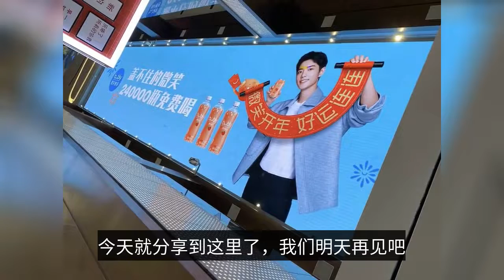Xiao Zhan posters contract the entire mall! Netizen: It's cool to see dizzy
Recently, greedy in Xiao battle offline activities Bot see a Peter Pan happy garden, really like this kind of ground wide, evoke people full of purchase mai desire, let people in the world of Xiao battle. I have to say, the brand bully broad ah, this is wrapped up the entire commercial building ah! bubly to Xiao war platoon, why is not the spokesman and the brand of two-way run ah! (In the Xiao war body, two-way to the QI has always existed, and we war war is the body of the lucky star, the little flyers are the strongest supporters behind the war war war, who is good for us war war we will support who, righteous!) Xiao war has proven to everyone many times, its broken circle effect is shocking to see the latest Xiao war endorsement Nars makeup, can less than 24 hours sales over 100 million, a single platform sales amount of up to 79.45 million, close to 80 million, plus offline and other platform sales, no exaggeration, is absolutely stunned within the level of entertainment! The people who love Xiao Zhi Zhi did not fade because of the passage of time, but rocketed upward, the idea of fans are: will accompany Xiao Zhi all the way until the exit circle! And back to the Xiao battle poster contracted the whole mall, simply a whole big shock, netizens straight away: look dizzy so cool ah! See this "" this mall under the package "" good package which "" all inclusive "" comments, greedy thought to see the hegemony total quotes. But this comment is not exaggerated, because this mall can be seen with the naked eye large, and from the ground floor to the top floor can see the figure of Xiao war blue endorsement posters, these posters spiral up visual effect really cattle! To reveal to you the address of this treasure: Henan Zhengzhou Yunshang Aitmi shopping center, we are saying that this is not a punch card treasure! I can see that the small fun bubble really love the spokesman. (Greedy so envious of people who can travel freely, so I hope the world yi situation is over, we can travel freely, healthy and healthy!) Written at the end of "Xiao war, you deserve to be treated gently by the world, because you are really good and worth it!" Really, I don't know when or how long it took for fans and idols to become a community of different characters, because my idol is fighting for his life, as a fan, I truly feel proud and happy. Thanks to Xiao Zhan, always proving his strength and ability while confirming his vision as a fan. I'll share it here today, we'll see you tomorrow, if you guys like me, you can click a concern before you go oh, I'll update it every day ha!